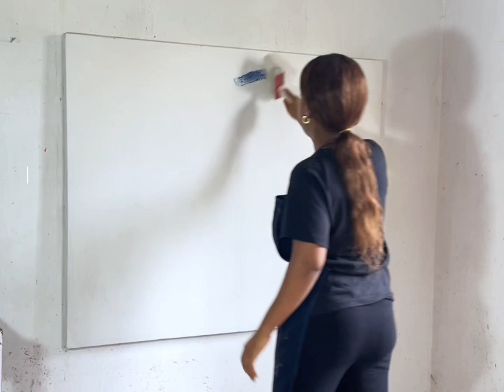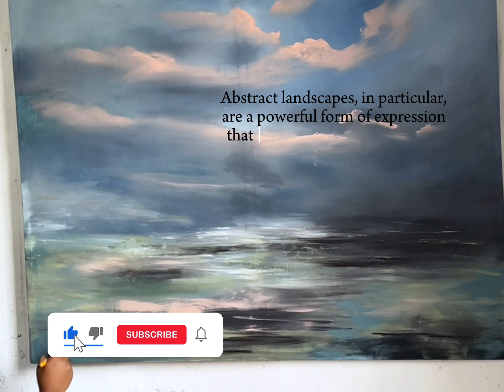The idea Behind Creating Abstract Landscapes and why you should invest in art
In this video, I dive into the meaning behind creating abstract landscapes, why art is so important in our lives, and why you should invest in art. Watch as I paint a piece called "Calm Terrain" and share my thoughts on the deeper ideas behind my work.

If you love my work, click this link to view and purchase my artworks

About Art

"Calm Terrain" is an abstract landscape that invites the viewer into a serene, tranquil world where nature's gentle whispers are felt through the canvas. Soft hues of light blue, grey, and white blend seamlessly, evoking the peacefulness of a misty morning or a quiet evening sky. Subtle strokes of peach and dark blue add depth and contrast, hinting at distant horizons and unseen paths. The minimalist composition emphasizes simplicity and clarity, allowing the viewer's mind to wander freely across the serene expanse. "Calm Terrain" is a visual meditation, a place where calmness prevails and the soul finds rest.

Art title: Calm Terrain (2024)
Dimension: 40 x 50 inches
Material: Acrylic on canvas
Medium: Hand painting
Frame: You get to select any frame color you want
Shipping: Free with Nigeria. Can be shipped internationally at a fee